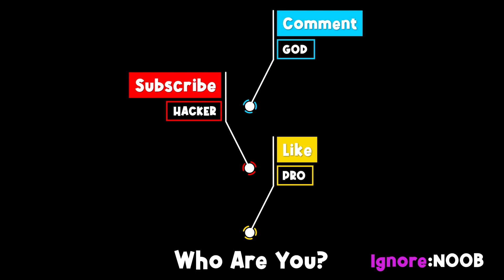NOOB vs PRO vs HACKER ​in Yum Yum Hamster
Cute hamsters run around endlessly!

Collect sunflower seeds and aim for the goal!

A simple puzzle game with just a swipe!

■ Rules
1. Touch the screen to start
2. Swipe the hamster left or right to collect sunflower seeds
3. After collecting the seeds, let's go to the next area through the pipe
4. Get a goal bonus according to the seeds you have collected!